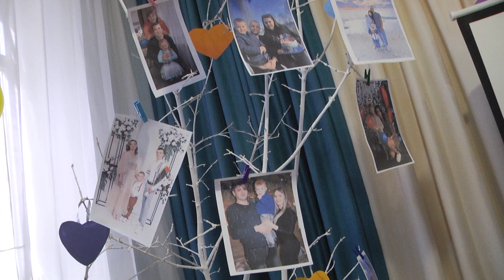Родинне свято в ЗДО №13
В ЗДО № 13 було проведене цікаве родинне свято за участі дітей та їх батьків. Всі учасники заходу отримали масу позитивних емоцій і вражень.